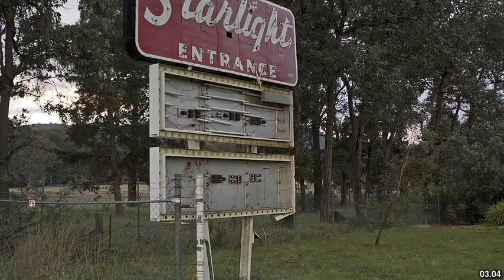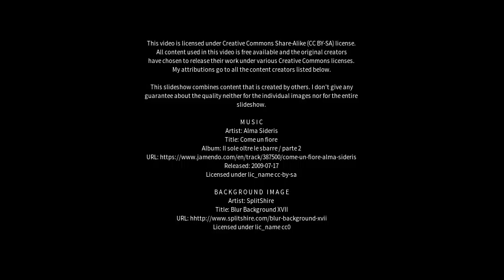Best places to visit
Best places to visit - Charters Towers (Australia) Best places to visit - Slideshows from all over the world - City trips, nature pictures, etc.